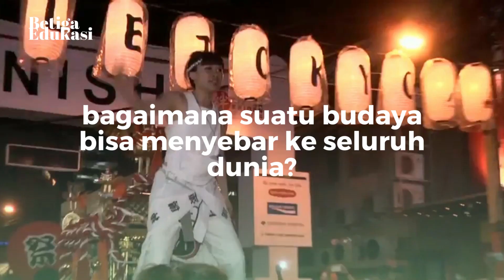PENGERTIAN DIFUSI BUDAYA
Video pembelajaran ini berisikan pengetahuan umum tentang penyebaran unsur-unsur kebudayaan asing ke dalam kehidupan masyarakat Indonesia.

Terhubung dengan kami!

Link Latihan Soal
Tidak tersedia.